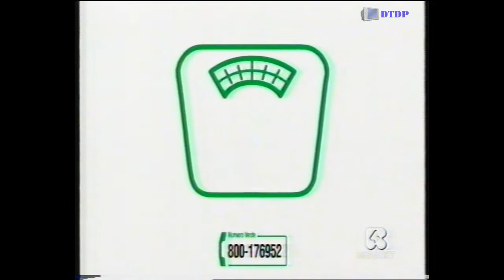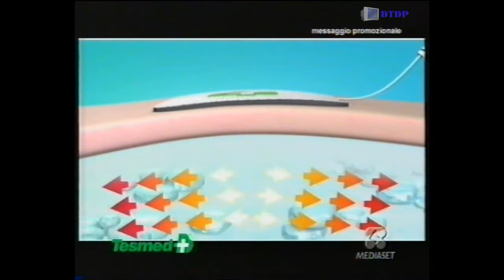Sequenza Rete 4 - Sabato 23 Luglio 2005 [5] + Annuncio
Sequenza Rete 4 - Sabato 23 Luglio 2005 [5] + Annuncio trasmessa al termine del film "Maigret e la Principessa"